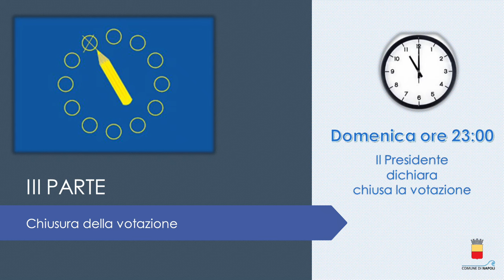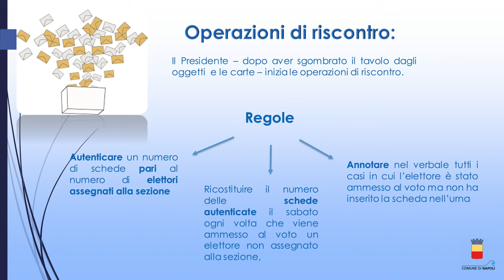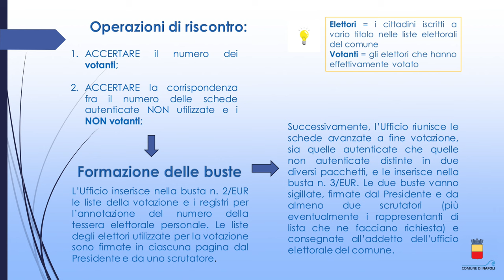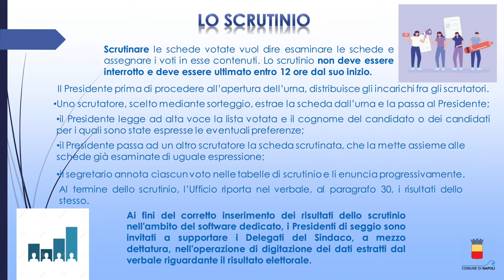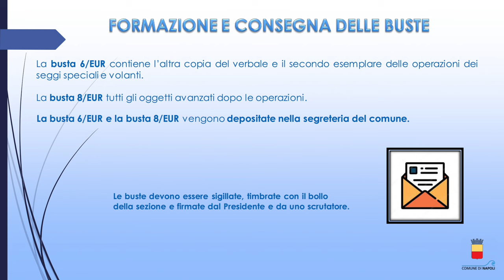Corso per i Presidenti degli Uffici di sezione - Parte 3